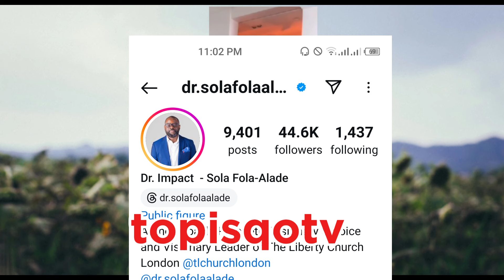THE UNTOLD SECRET ABOUT JIMMY ODUKOYA ALLEGED LOVER MOJASMYNE, PROHECIES & ALL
Support Topisqotv

Video credit:Mo Jasmine